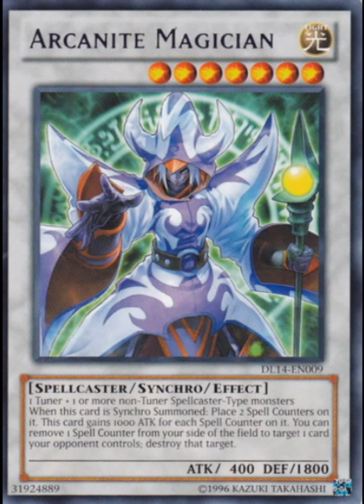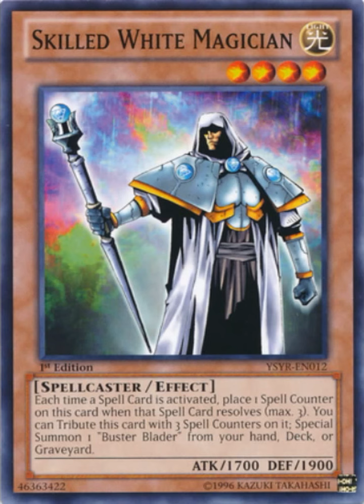Yu-Gi-Oh! Best Magicians